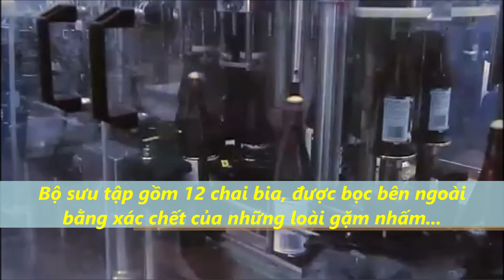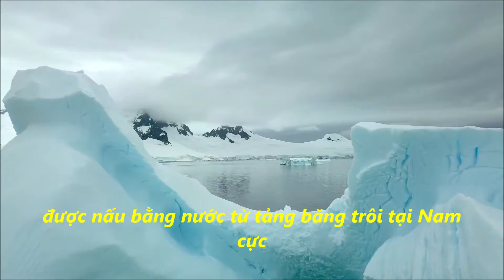Top 4 loại bia đắt nhất trái đất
Top 4 loại bia đắt nhất thế giới. Bia chua của Mỹ, bia mang hương vị rượu scotich của Scotland, bia nấu bằng nước lấy từ tảng băng tan đem về từ Nam cực, hay bia cổ có tuổi đời hàng trăm năm được tình cờ tìm thấy...